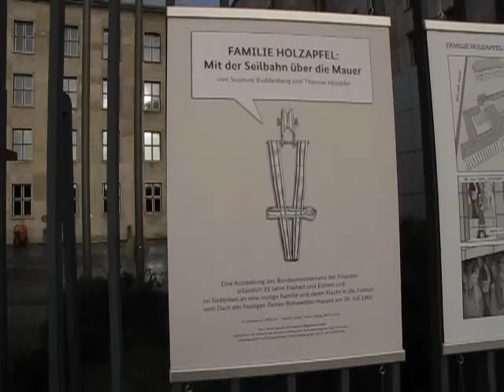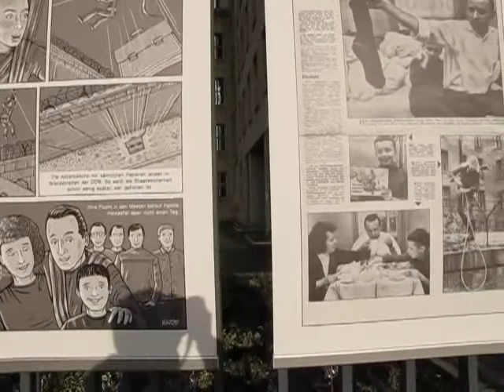Berlin - Flucht der Familie Holzapfel von Ostberlin / Family Holzapfel escape from East Berlin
Бекство породице Холцапфел из Источног Берлина